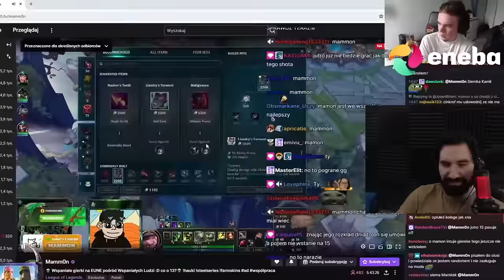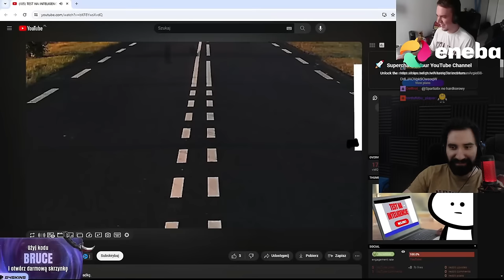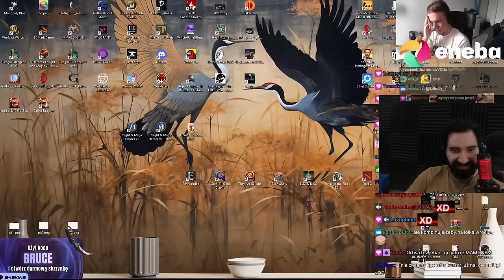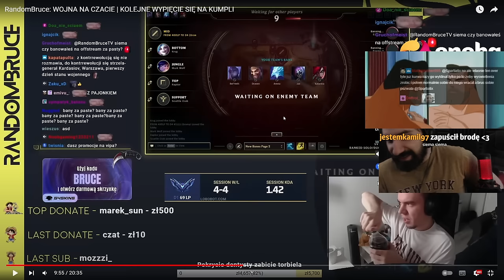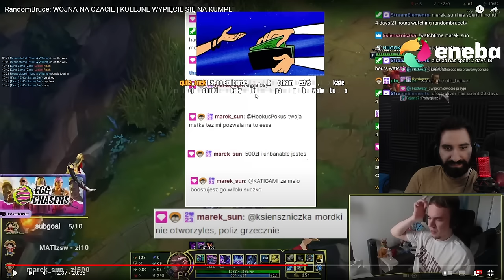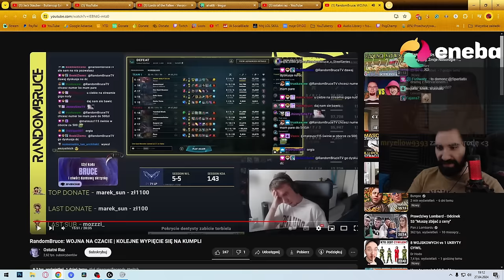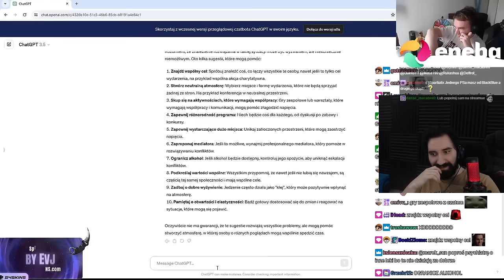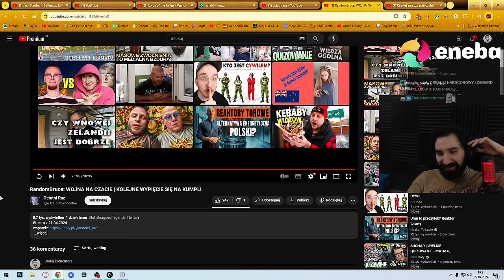WIELKA WOJNA CZATOWA U RANDOMBRUCE XD | Oglądam